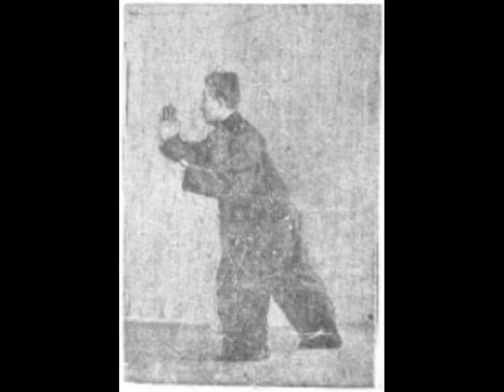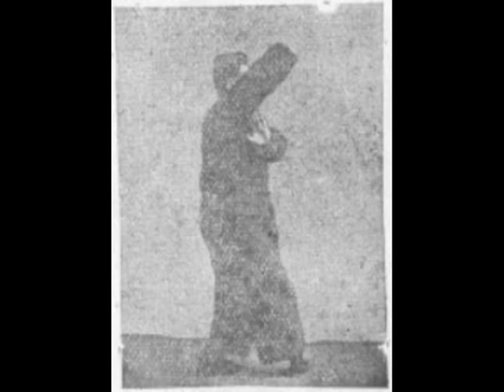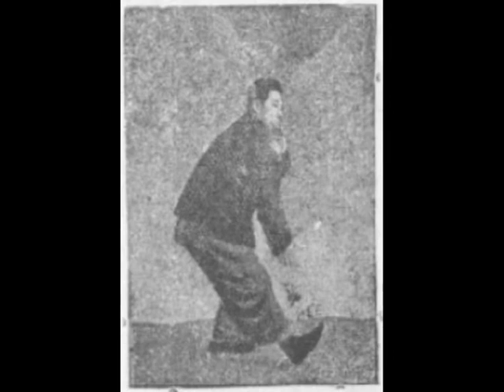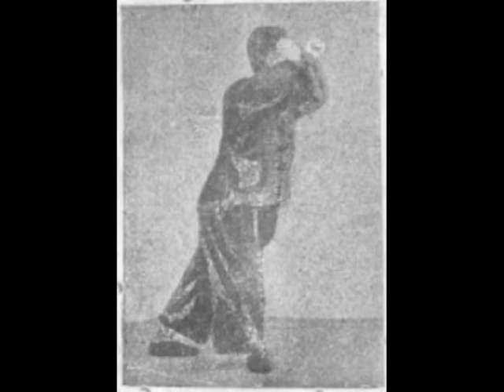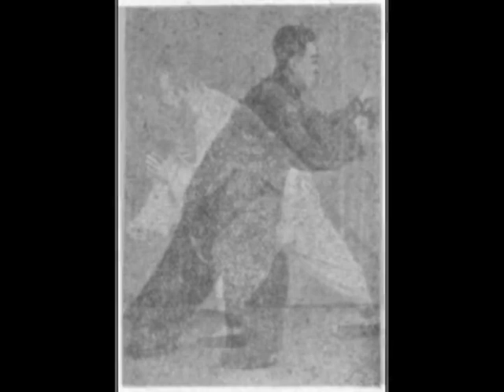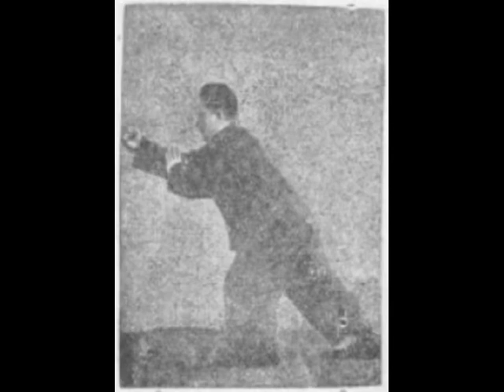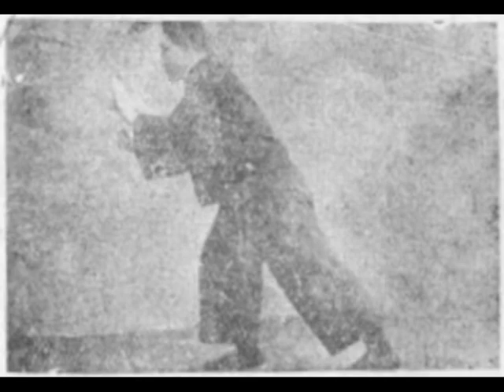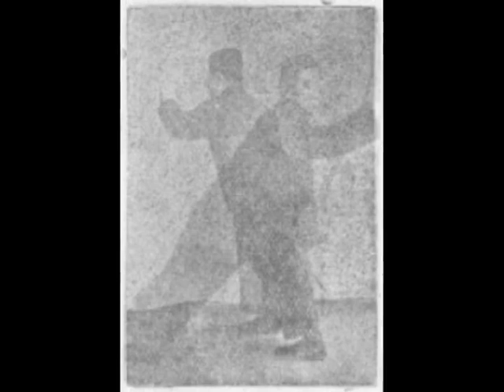wu taichi 108 pictures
吳鑑泉太極拳拳照
照片不是按招式排列,熟習此拳法者必可看出招式名稱,
由於照片不全,部份拳照由其徒弟子演示,仍有參考價值。